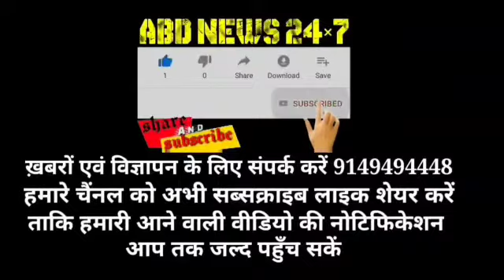Militants attack police party in Khanyar, Cop, civilian injured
A Policeman and a civilian was injured after suspected militants on tuesday attacked a police party near Sheeraz Khanyar area of Central Kashmir's Srinagar district.

A senior Police officer told  that a cop and a civilian were injured after the police party came under firing from militants in Khanyar.

Official sources told that the cops has received bullet wound in stomach, both have been shifted to nearby hospital for treatment.

Meanwhile whole area has been cordoned off to nab the attackers.